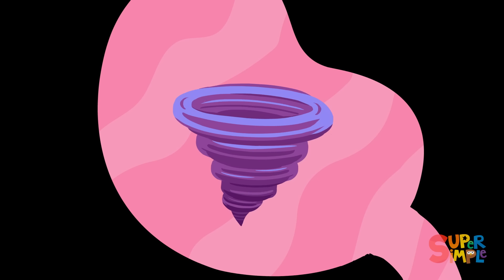This Is The Way + More | Kids Nursery Rhymes | Super Simple Songs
Get ready for school with Noodle & Pals and all of your favorite Super Simple characters! 🎶 This is the way we go to school, early in the morning! 🎶

0:00 - Intro
0:05 - This Is The Way
2:08 - Rock Scissors Paper
3:54 - Hot Cross Buns
5:31 - Head Shoulders Knees And Toes
7:09 - The Bear Went Over The Mountain
9:27 - Mr. Golden Sun
11:41 - This Is The Way We Make Friends
13:38 - Peekaboo
15:02 - The Hand Washing Song
17:38 - Over The Deep Blue Sea
19:45 - Me!
23:04 - I Love The Mountains
25:10 - Six Little Ducks
27:09 - There’s A Monster In My Tummy
29:39 - The Wheels On The Bus
32:06 - With My Heart
33:58 - Here Comes The Fire Truck
36:44 - We’re Going On A Rocket Ship
39:30 - Seven Steps
41:26 - There’s A Hole In The Bottom Of The Sea
44:02 - The Roly Poly Roll
26:44 - Pass The Beanbag
49:37 - The Alphabet Is So Much Fun
51:37 - Who Took The Cookie? On The Farm
53:45 - Hide And Seek
56:42 - The Alphabet Swing
58:22 - This Is A Happy Face